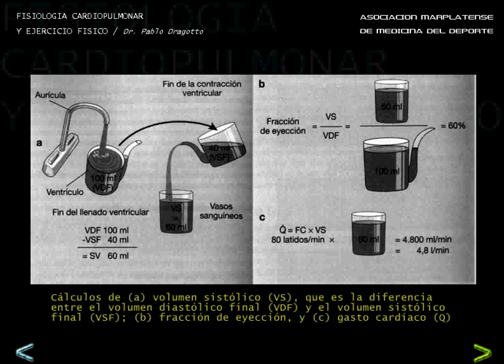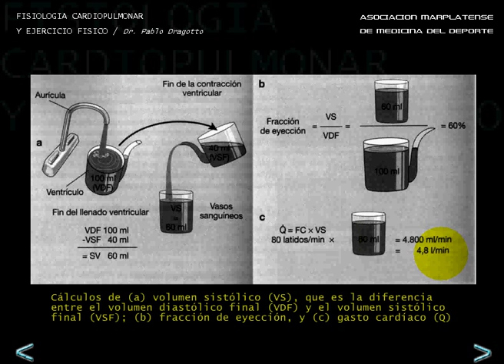FISIOLOGIA CARDIOPULMONAR Y EJERCICIO FISICO I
FISIOLOGIA CARDIOPULMONAR Y EJERCICIO
Entrenamiento deportivo, Fisiologia del Deporte. Fisiologia del Ejercicio. Fitness
Nutricion deportiva
Doping deportivo